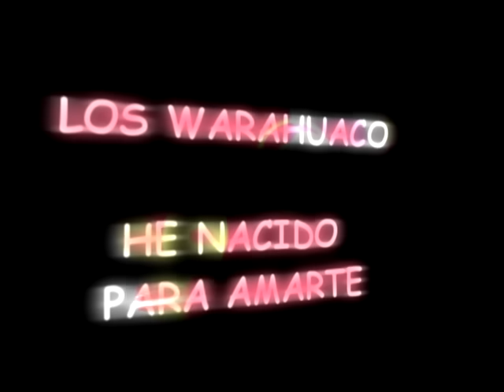HE NACIDO PARA AMARTE (con letra) - Hernán Rojas y Los Warahuaco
🎵✅Esta cumbia es una de las más bellas que grabó Hernán Rojas, infaltable en cualquier viejoteca y en las fiestas de diciembre.

Si a pesar de tantas piedras
el río sigue en su cauce
cómo no he de seguir yo
si he nacido para amarte.

morena del alma mía
si he nacido para amarte. (Bis)

Si a pesar de tantas nubes
el sol aún puede alumbrarte
cómo no he de alumbrar yo
con tanto amor para darte.

con tanto amor para darte. (Bis)

Si a pesar de la montaña
la luna brilla en el valle
cómo no he de brillar yo